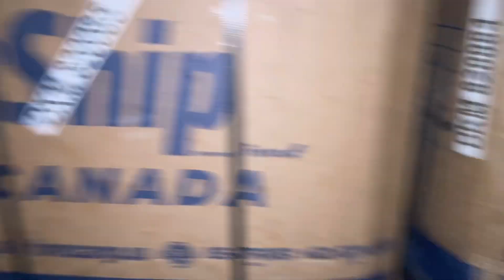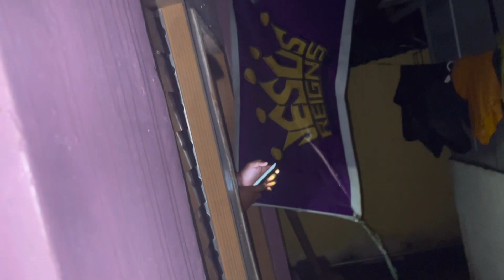DAHILAN BAKIT NAWALA KAMI | NO POWER SUPPLY SIGNAL #4 | VAL SANTOS MATUBANG